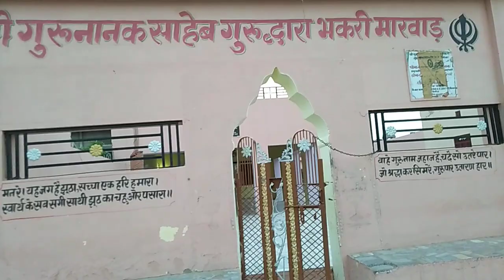Gurudwara_ shri_ guru& nanak_ sahib_ bhakri_ Rajasthan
यहां श्री गुरु गोविंद सिंह जी महाराज नरेना से पुष्कर जाते वक्त ठहरे थे.                                                                श्री गुरूनानक दरबार साहिब गुरुद्वारा भकरी तहसील परबतसर जिला नागौर (राज.)  गौर बंजारा समाज. (श्री गुरुनानक सेवा समिति भकरी मारवाड)*. gor Banjara marwar YouTube channel संचालक- दीपक भुक्या.